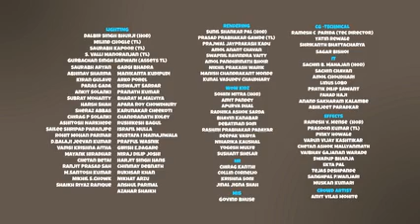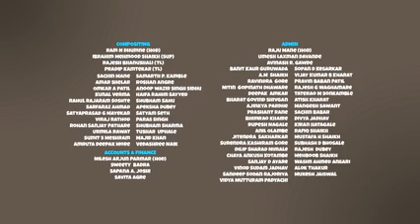Episode 28 Chalak Chor Bana Girgit chadha aur bhatija cartoon video in hindi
Jab chalk chor kills chalk cam nahi aai hindi me chadha aur bhatija comedy